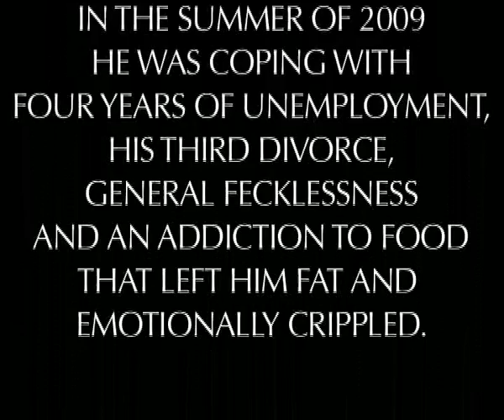Impressions - Episode Zero - Pilot (Part 1)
Matt Flynn is a struggling actor who is coping with a third divorce, unemployment and fatness. Join our feckless hero and the cast of his tolerant friends and business partners in this test episode of the upcoming anti-sitcom series.